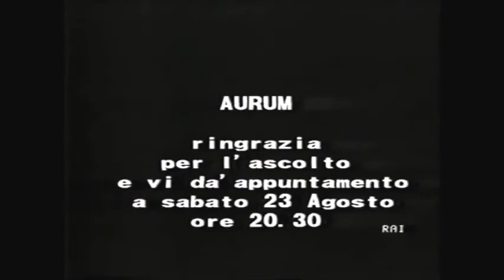Riccardo Zandonai FRANCESCA DA RIMINI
Francesca da Rimini, Opera by Ricarrdo Zandonai Francesca : Marcella Pobbe Paolo : Giuseppe Campora Gianciotto : Ferdinando Lidonni Malatestino : Sergio Tedesco La Samaritana: Nicoletta Panni Biancofiore : Miriam Funari Garsenda : Renata Mattioli Altichiara : Laura Zanini Donella : Alberta Valentini La Schiava :Gabriella Carturan Ostasio : Ugo Novelli Ser Toldo : Mario Carlin Il Giullare : Paolo Pedani Il balestriere : Athos Cesarini Il Torrigiano : Gino Calò Orchestra Sinfonica della Rai di Torino Arturo Basile, Conductor